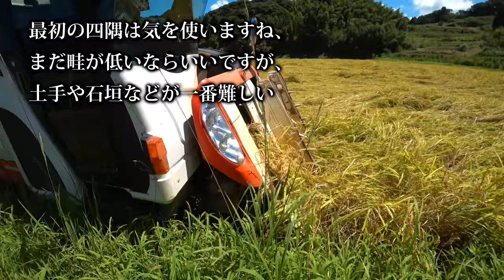【会社員実家農業手伝う】2021超難解湿地田の四隅刈りアンド倒伏田クボタコンバインARN460で刈り取り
関連動画
4隅の残耕を抑えるトラクター耕耘方法?美しい田んぼ or 畑を作る?